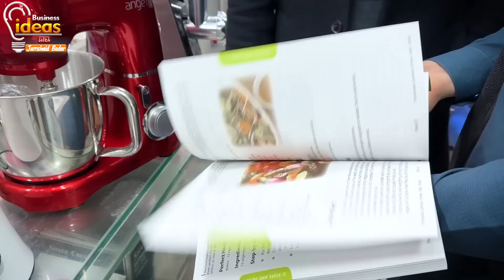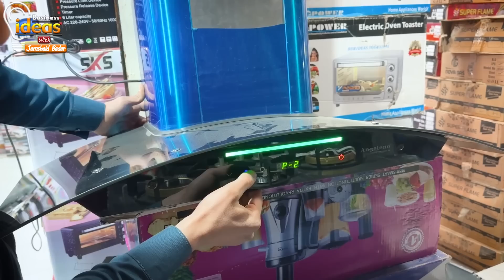Electronics Only in 1 Thousand Rupees | Steam Iron | Hobe | Heater | Electronic Wholesale Market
Electronics Only in 1 Thousand Rupees
Steam Iron | Hobe | Heater
jamshaid Badar
home appliances
electronics market
wholesale electronics market
steam iron
steam iron price in pakistan
iron price
electronic items
steam iron price
peshawar karkhano market
peshawar karkhano market electronics
Electronics Market In Peshawar